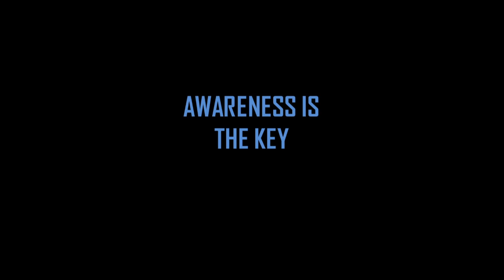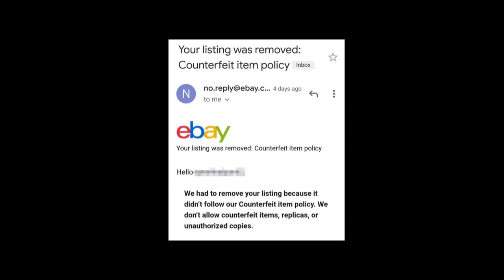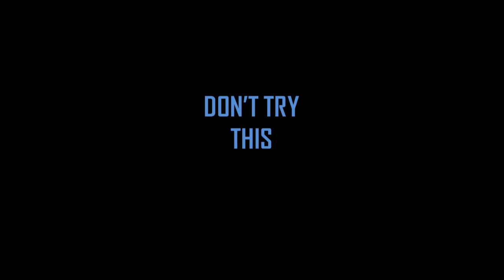The Copied Belt - Do Not List -ebay Counterfeit Policy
Hi, E-Pals
A belt can tear down your store, make sure to follow